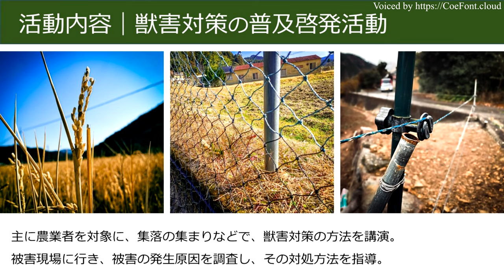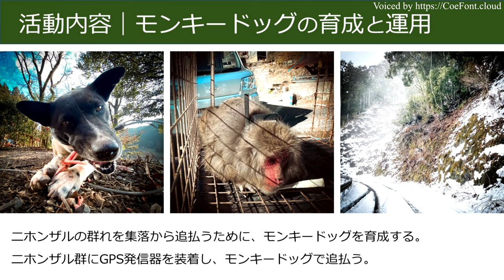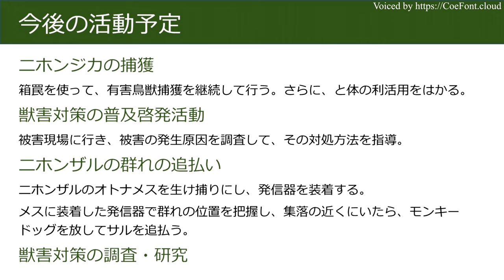獣害軽減チャレンジ｜那賀町地域おこし協力隊令和5年度前期報告会（吉田）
コロナ禍の影響で開催できなかった，那賀町地域おこし協力隊令和5年度前期報告会で発表予定だった，私の活動報告です。
内容は，ニホンジカの捕獲、獣害対策の普及・啓発活動、ニホンザル群の追跡調査、モンキードッグによるニホンザルの追払いなどです。